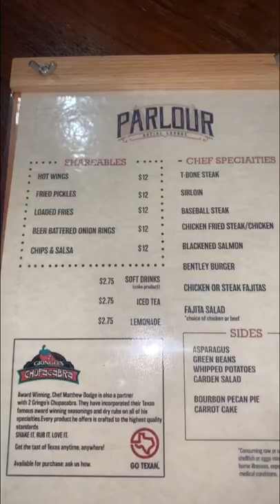Dinner at Parlour 📍Frisco, TX (Inside of Hotel Indigo)